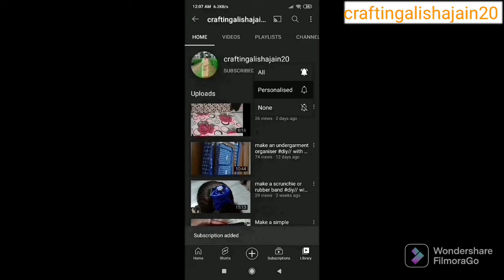इतना आसान पैड पाउच आपने आज तक नही बनाया होगा//make a diy pad pouch very useful full video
Measurements for making this diy pad pouch very easily at home

11.5/6 inch = one plain piece
5.5/5.5 inch = two plain pieces
5/5 inch = one plain piece
5/1.5 inch = one plain piece
4 inch = elastic

craftingalishajain20